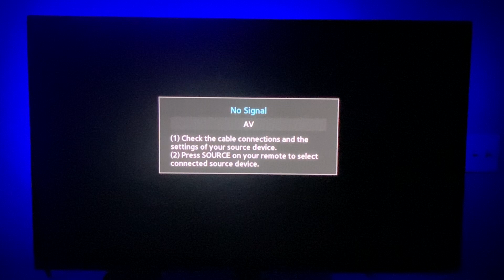50th Aniversario de los Abuelos. Familia Marín+ Ramírez. Villa Juárez Ags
amotavision no tengo los derechos de música